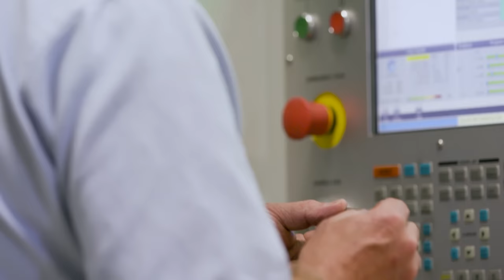Why CELINA?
Let’s grow together. Join the CELINA team!
Be a part of CELINA’s growth. We are looking for talented individuals to join the CELINA team!

CELINA is a world leader in manufacturing of engineered fabric products and distribution of event equipment.

Visit CELINA.com to learn more.